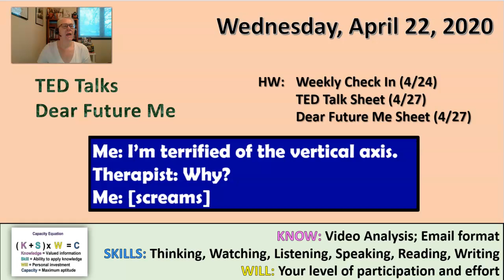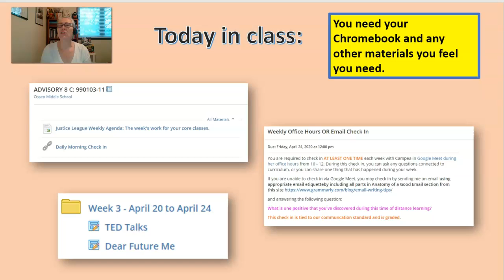Wednedsday, April 22, 2020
Daily Agenda and Today in Class